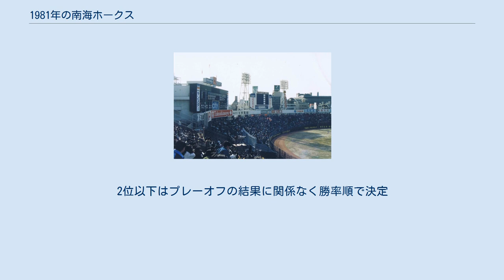1981年の南海ホークス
1981年の南海ホークス（1981ねんのなんかいホークス）では、1981年の南海ホークスにおける動向をまとめる。
 このシーズンの南海ホークスは、ドン・ブレイザー監督の1年目のシーズンである。
 広瀬叔功前監督の辞任を受け、1980年の途中まで阪神の監督だったブレイザーが野村克也元監督の解任以来4年ぶりにチームに復帰。
前年に使用して最下位の原因となった縦縞ユニフォームや赤ツバ帽子の廃止など、1978年の最下位転落以来低迷するチームの立て直しを図るが、ブレイザー監督の「考える野球」は他球団に研究されるなど苦戦が続いた。
前期は門田博光や名取和彦とのトレードで西武から移籍したジム・タイロンがチームを引っ張り、前期は5位ながらも借金3で終了。
後期以降の勝率5割に期待がかかったが、近鉄の復調で最下位に転落。
結局ブレイザー監督1年目は53勝65敗12分の5位に終わったが、借金が前年の29から12と大きく減り翌年に期待を持たせる結果となった。
投手陣ではこの年入団の山内和宏と山内孝徳に加え、エースの山内新一も含めて「山内トリオ」を形成（背番号も3人で合わせている）し防御率こそ4.37で最下位だったものの、前年の5点台後半からはやや改善された。
山内和・山内孝はこの年以降エースとして活躍し、弱い時代の南海を支えることになる。
対戦成績は優勝の日本ハムに4勝18敗4分と相性が悪く、特に後期は同一カード9連敗を喫し日本ハム優勝のアシスト役になってしまった。
2位以下はプレーオフの結果に関係なく勝率順で決定